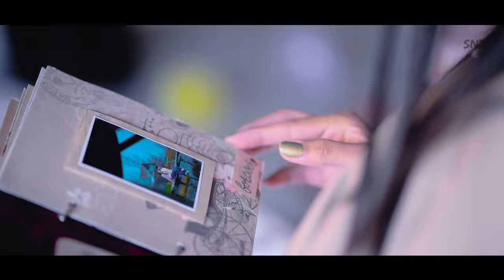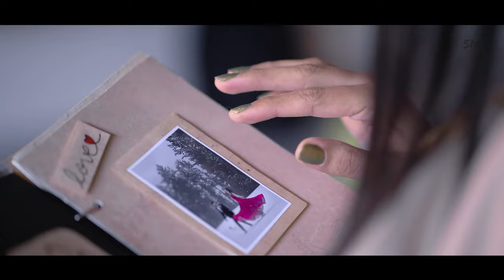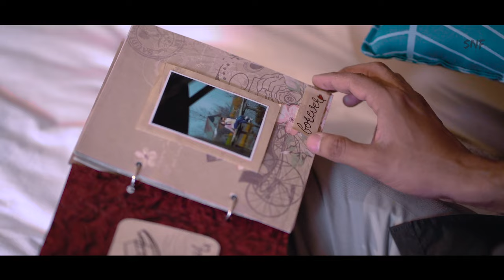Best Pre-wedding song 2021 | Kashmir | Tarang & Aashita | SNF studio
Beautiful pre-wedding memories of Tarang & Aashita. That we shot in Kashmir ( Pahlgav - Shrinagar - Gulmarg). It a beautifully captured by Sahil Navadiya & Team Snf Studio.

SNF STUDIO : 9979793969